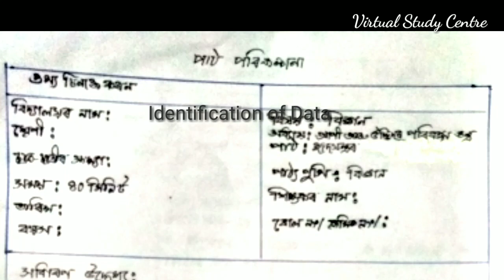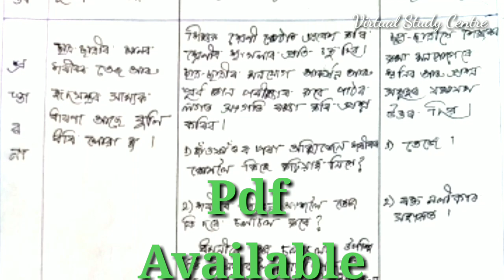B.Ed NIOS DElEd science lessons plan with TLM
Lesson plan  blue print in Pdf, TLM